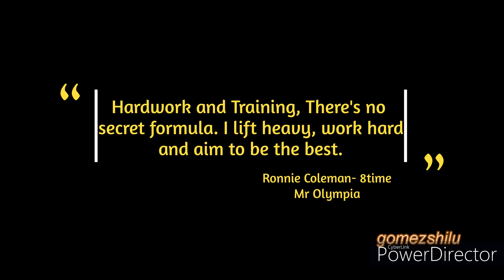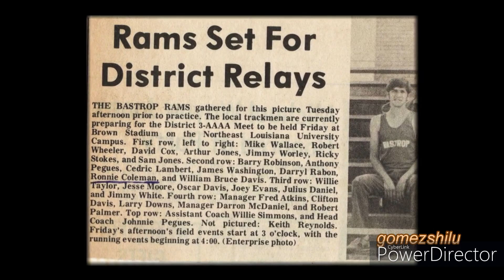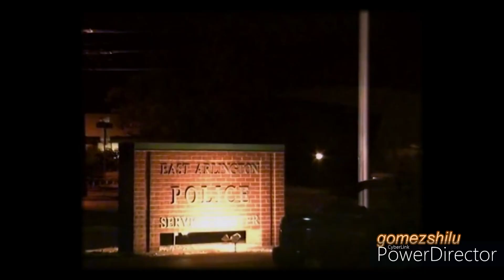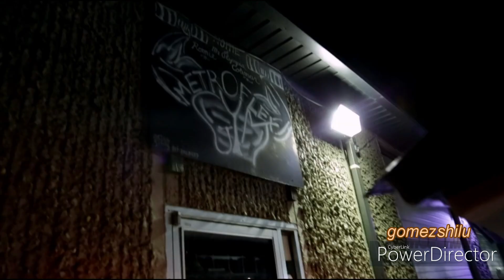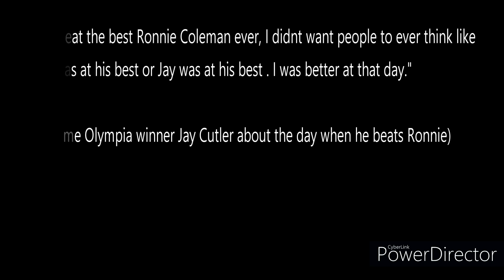Ronnie Coleman: The Rise and Fall-Episode2-റോണി കോൾമാൻ (ഉയർച്ചയും താഴ്ചയും)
റോണി കോൾമാൻ 8 തവണ മിസ്റ്റർ ഒളിമ്പിയ ചാമ്പ്യനാണ്, ലീ ഹാനിയുമായി റെക്കോർഡ് സമനിലയിൽ. ലോകത്തിലെ ശക്തനും ബോഡി ബിൽഡറും പവലിഫ്റ്ററുമായി അദ്ദേഹം കണക്കാക്കപ്പെട്ടു. ലോകം കണ്ട ഏറ്റവും മികച്ച ബോഡി ബിൽഡർ കൂടിയായിരുന്നു അദ്ദേഹം.Lets see the life of this G.O.A.T

Visuals- Ronie Coleman "The King"